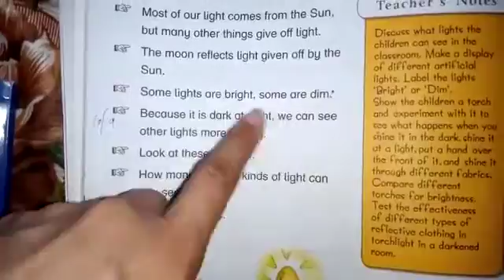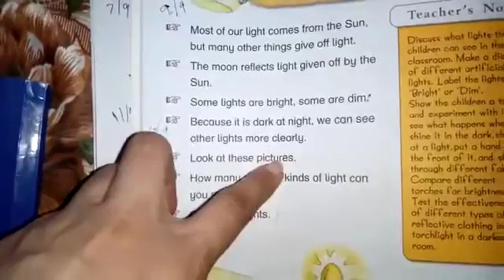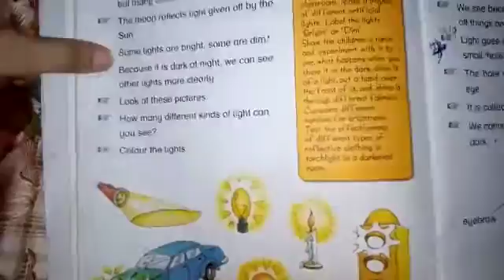Prep science lecture 32